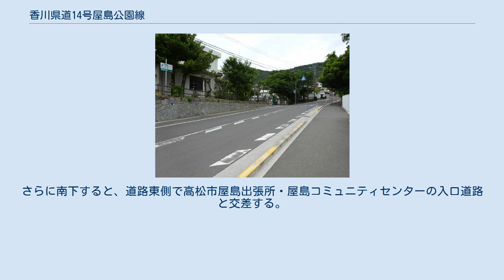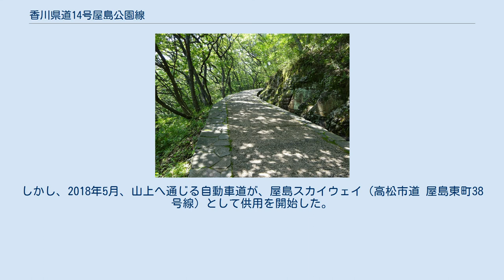香川県道14号屋島公園線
香川県道14号 屋島公園線（かがわけんどう14ごう やしまこうえんせん）は、香川県高松市を通る県道（主要地方道）である。
 畳石下流付近 屋島山上の屋島寺山門（仁王門）前から南下する本道路は、山麓まで歩行者専用道路であり、自動車・自転車は通行できない。
麓の車止めを南下すれば、道路西側の屋島小学校の正門前に至る。
さらに南下すると、道路東側で高松市屋島出張所・屋島コミュニティセンターの入口道路と交差する。
道なりに南進すれば、琴電の踏切前の三差路に出合う。
踏切を越えた東側に屋島競技場がある。
屋島競技場が隣接する相引川を渡れば国道11号と交差する百石交差点で、本道路の終点となる。
 本道路は、屋島寺への表参道で、国土交通省の「四国のみち」に指定される。
お遍路さんの遍路道である。
登山愛好者は、屋島登山道と呼称する。
 国指定の史跡および天然記念物「屋島」の指定地内を通り、住宅地を過ぎた登山口からの歩行者専用道路は、瀬戸内海国立公園の指定地内を通る。
 古来から、歩行者が山上へ行き来できた、唯一の公道であった。
しかし、2018年5月、山上へ通じる自動車道が、屋島スカイウェイ（高松市道 屋島東町38号線）として供用を開始した。
供用開始の自動車道は、歩行者・自転車なども通行可能である。
 歩行者用道路の表示板 屋島村道路元標